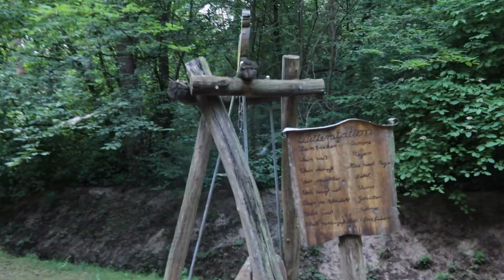VLOG EN ALEMANIA/ VAMOS AL ZOOLOGICO / CONOCIENDO kaiserslautern PARTE 2.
hola amigos .. Estamos visitandos las atracciones de nuestra area HOY VAMOS AL ZOOLOGICO.